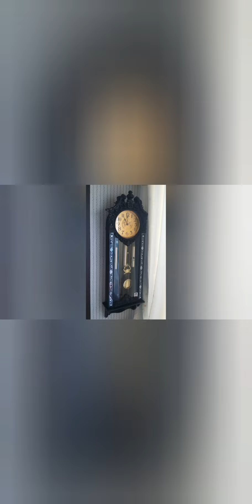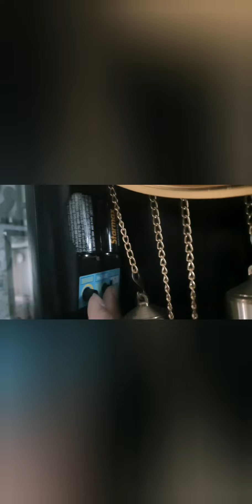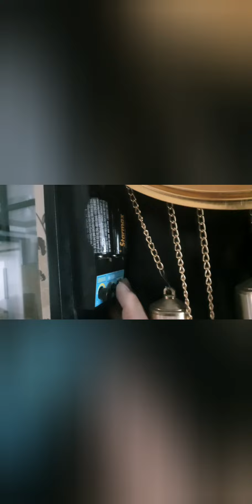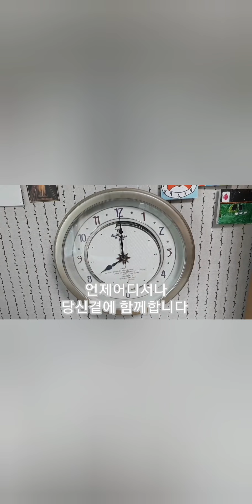이제는 김천시로 팔려간 리바트 괘종시계_ARCHIVE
6년가까이 집을 지키고 있던 시계